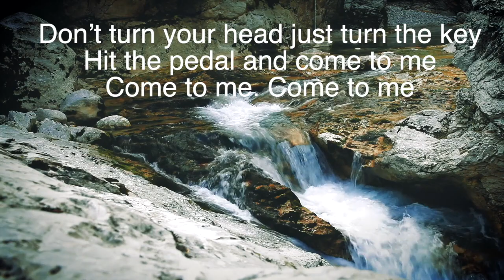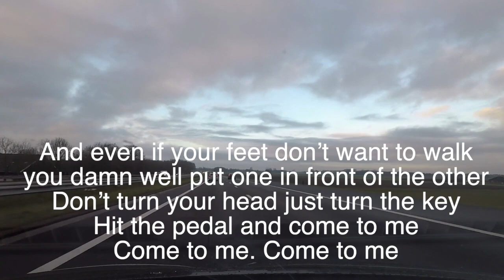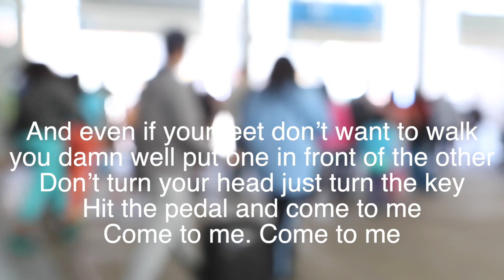Come to me - Lauren Ray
Video made for this beautiful song by Lauren Ray